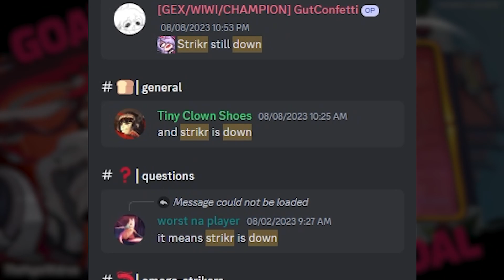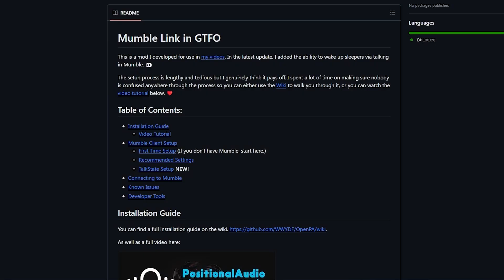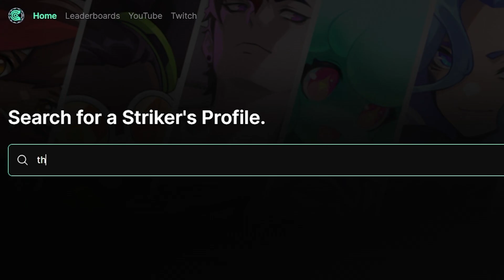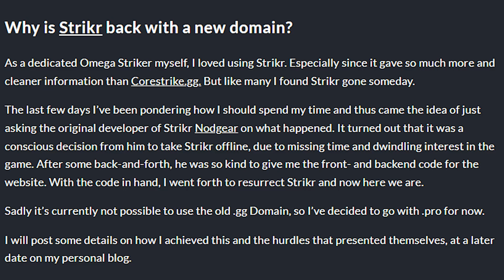How I recreated Strikr.gg... (Omega Strikers Stats)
🚨🚨🚨 NORMS STATS 🚨🚨🚨

⚠️ Hey there! The Strikr.Pro team actually reached out to me after this video, and we've decided to merge both projects together. So if you click on strikr.pro and end up on clarioncorp.net— that's why! ❤️

☄️ Main Channel: @PerfectMachine

Timestamps:
00:00 What was Strikr.gg?
00:41 Idea Sparks
01:32 API Goes Public
02:11 Working on it
02:33 Showcase
02:51 OBS Widget
03:02 Strikr.Pro
03:41 Closing Thoughts